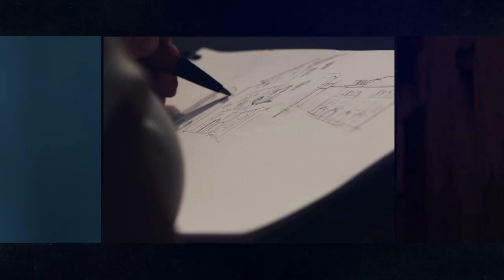LA FORÇA D'UN PAISATGE MEDITERRANI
La Plana Agrícola de Secà de l’Alt Camp és un paisatge en construcció, la possibilitat de fer realitat un territori fins ara exclòs del relat paisatgístic del país.
Un projecte que avança a poc a poc amb l’objectiu de crear cohesió social entorn una proposta comuna, una oportunitat poc freqüent, la de debatre el futur d’un paisatge entre les persones que l’habiten i les que el gaudeixen.

LA PLANA AGRÍCOLA DE SECÀ DE L’ALT CAMP és Mediterrani, història, treball dur i il·lusió per un avenir diferent al que ens han escrit fins ara.